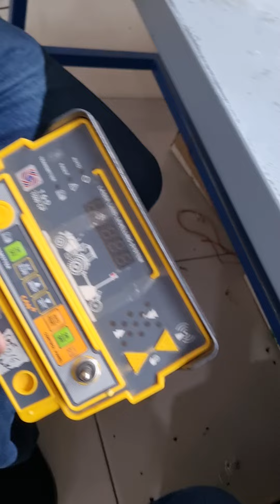T&D Laser Land Leveller system.